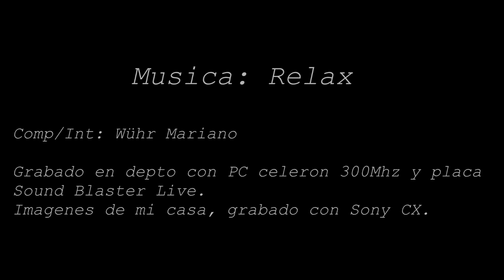Relax - Música Electroinstrumental - Free song - Free music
Tema compuesto / interpretado / grabado por Mariano Wühr.
Año 2004
PC Celerón 300 Mhz / Placa Sound Blaster Live Gold.
Soft Reason 2 y Cakewalk 7
Teclado Roland JV-30